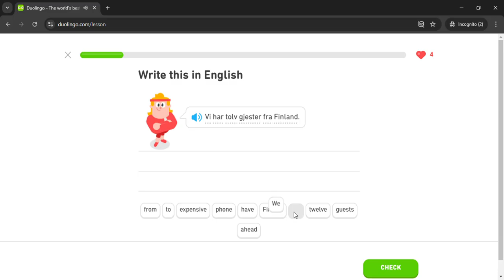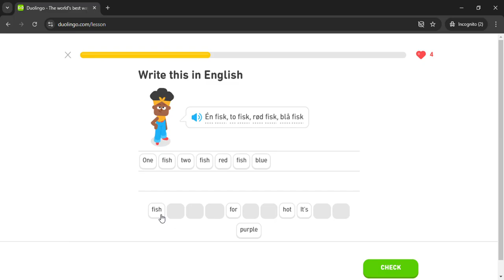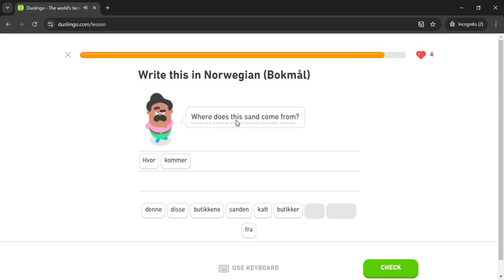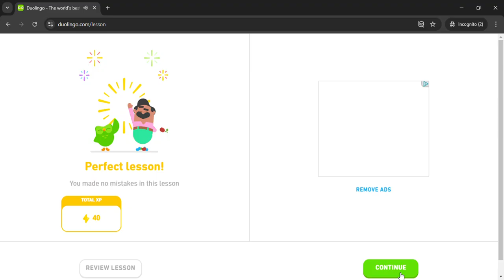Duolingo #652 Norwegian - English (Part 41 - Norwegian Test)